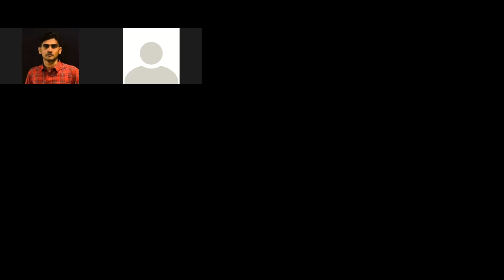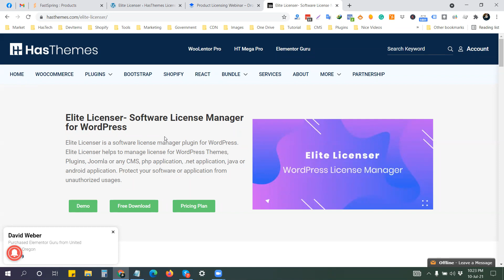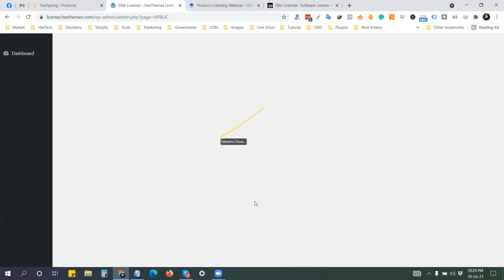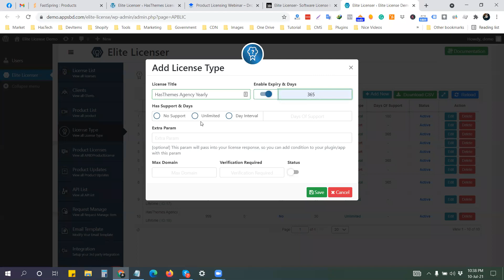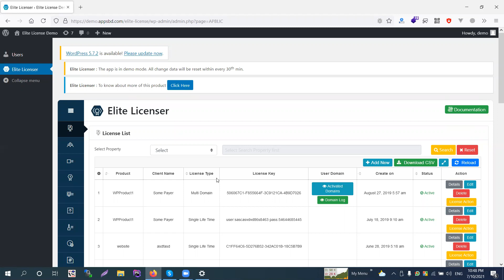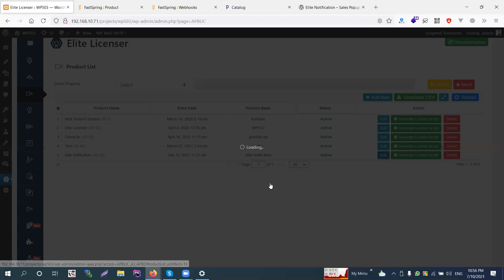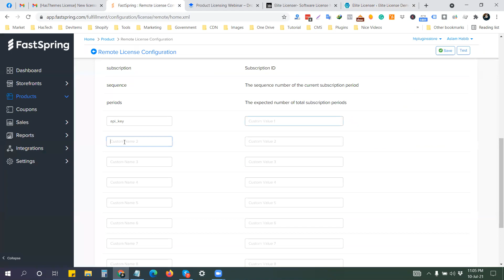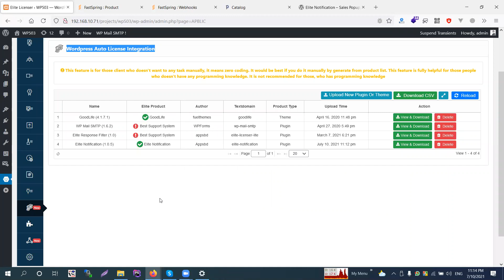Product Licensing (for WordPress Themes/Plugins) Webinar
Elite Licenser is a software license manager plugin for WordPress. Elite Licenser helps to manage licenses for WordPress Themes, Plugins, Joomla or any CMS, php application, .net application, java or android application. Protect your software or application from unauthorized usages.

Key Features:
- Create a license automatically when a product is purchased.
- Create and send the license manually/automatically.
- Track the license usages. (website, no. of times)
- Help your customers to update plugins/themes/app from their Dashboard panel.
- 3rd party Integration enabled: Envato, WooCommerce, FastSpring, Paddle, Easy Digital Download.
- Generate complete WordPress plugin and theme sample code
- Auto host ban feature.
- Maintain support and license expire time.
- Track which website is using the license.
- Export license keys & clients list as PDF or CSV
- License activation Report
- No coding required, Simply drag n drop.